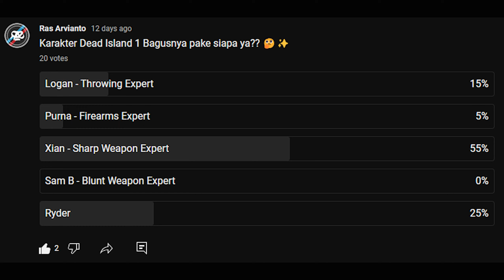Nyasar Jauh Banget!! - Dead Island Indonesia - Ep.1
Game : Dead Island Definitive Edition